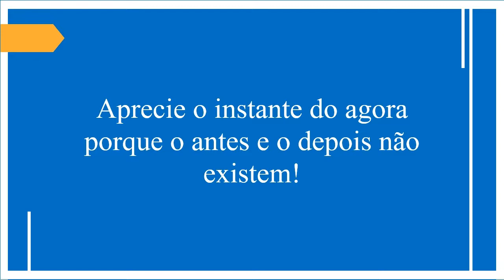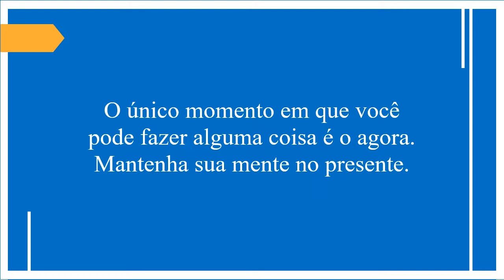✔️ 15 Frases para Status Perfil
Neste vídeo veja Incríveis Frases para Status que você vai amar 🔻 Frases para Status na DESCRIÇÃO abaixo: 🔻

Veja este incrível livro a seguir com um desafio diferente para expressar sua GRATIDÃO pela vida.

✔️ O milagre da gratidão - desafio 90 dias

Quando você está feliz e entusiasmado normalmente você quer se expressar através de algo que mostre seu estado.

Boas frases ajudam você a mostrar ao próximo o que está sentindo.

Seja uma frase de motivação, uma frase de alegria ou mesmo uma frase de incentivo é de extrema importância na nossa vida.

Abaixo deixarei as frases para status caso queira utilizar em alguma rede social como facebook, instagram, twitter, pinterest ou para compartilhar no whatsapp ou blog tumblr.

✔️ Frases:

Vamos viver nossos sonhos, temos tão pouco tempo. Charlie Brown Jr.

A arte de ser louco é jamais cometer a loucura de ser um sujeito normal. Raul Seixas

Felicidade é só questão de ser. Marcelo Jeneci

Sempre em frente, não temos tempo a perder. Legião Urbana

Deixe para trás o que não te leva pra frente.

Acostume-se com as pedras que estão no meio caminho. É com elas que você construirá seu castelo.

Aprecie o instante do agora porque o antes e o depois não existem!

São as tempestades que te ensinam a navegar!

O único momento em que você pode fazer alguma coisa é o agora. Mantenha sua mente no presente. Mayara Benatti

Que o vento leve o necessário e traga o suficiente.

Esqueça os tempos de sofrimento, mas jamais esqueça o que aprendeu com eles.

Se está difícil, continue e não desista!

Às vezes precisamos nos perder para nos encontrar.

Seja quem você deseja ter por perto.

Seja a mudança que você quer ver no mundo. Mahatma Gandhi